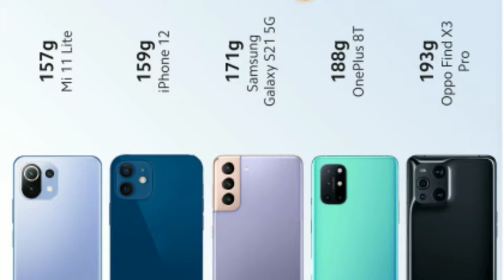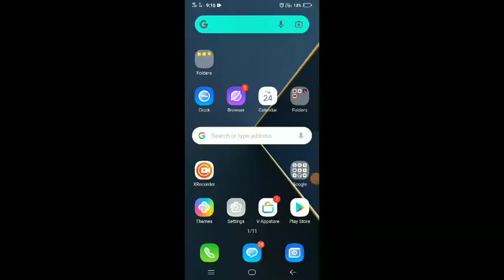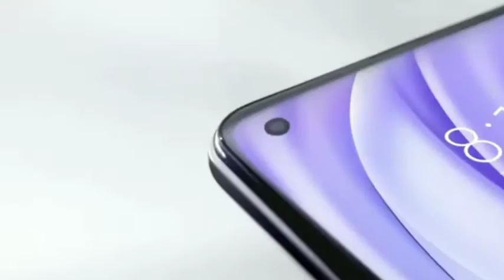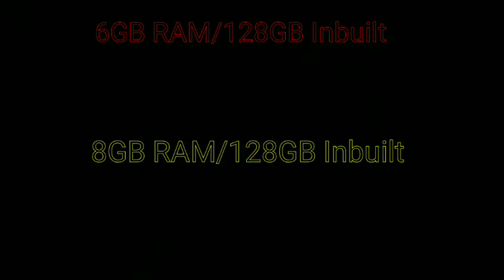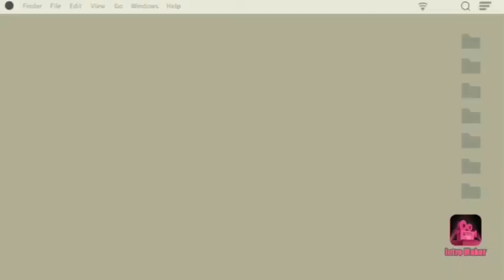Mi 11 Lite Unboxing & 1st Impressions| World's 1st slimmest smartphone🤔🤔🤔|just arrived smartphone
Mi 11 Lite Unboxing & 1st Impressions| World's 1st slimmest smartphone🤔🤔🤔

नमस्ते दोस्तों abhi digital tech में आपका स्वागत है
दोस्तों अगर आपको Mi Lite 5G के बारे में जानना है तो इस वीडियो को शुरू से अंत तक देखें।
दोस्तों अपना सवाल और सुझाव कमेंट बॉक्स में जरूर लिखे की आपको ये वीडियो कैसी लगी।और दोस्तों अगर आप मेरे चैनल पर नए हैं तो मेरे चैनल को subscribe जरूर करें|